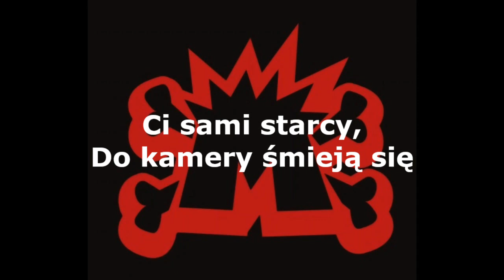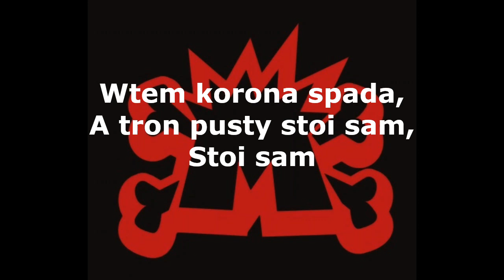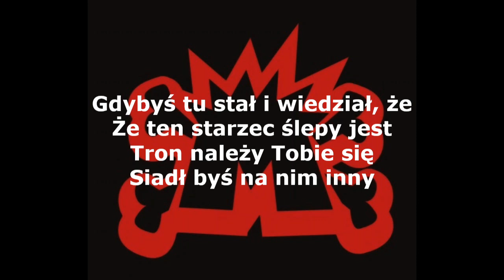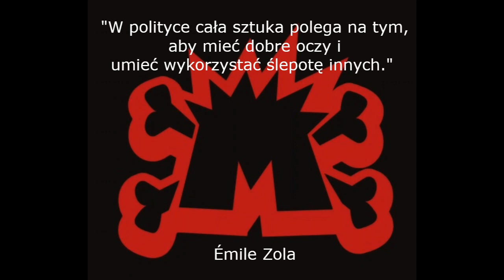Maypole - Wybrańcy Bogów ( Lyric Video)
Maypole - Wybrańcy Bogów
Z EPki     -  TuSongs
Skład:
Bartek Krowicki   -     Vocal/Bass/ Gitara
Adam Chmielewski - Drums/Perkusja/Yoga
Krzysiek Lipiński -      Gitara/ Guitar/Mięśnie

Muzyka - Maypole
Tekst - Maypole/ Krzysiek
Nagrane w Sound Gerande Studio
Realizacja - Wojtek Pawluczuk